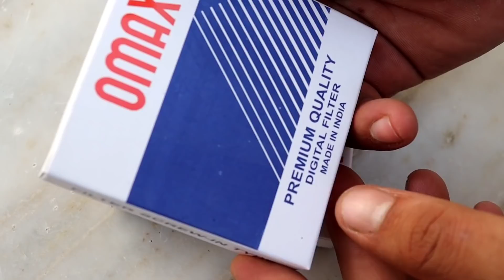ਇਸ ਪਰਿਵਾਰ ਨੇ ਸਾਨੂੰ ਬਹੁਤ ਤੰਗ ਕੀਤਾ | This family is troubled us a lot 🙄 | hamne banaya bath tub 😯